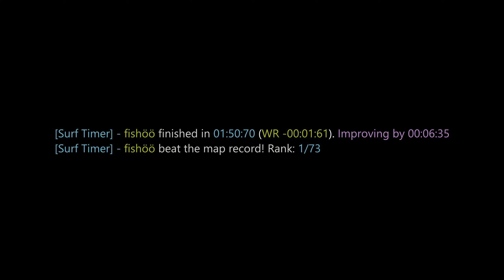surf_whynot WR. Surfed by fishöö.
[Surf Timer] - fishöö finished in 01:50:70 (WR -00:01:61). Improving by 00:06:35
[Surf Timer] - fishöö beat the map record! Rank: 1/73

Previous WR holder: emil

Date of run: November 17th, 2020

Song: dreamfields - slow burning lights